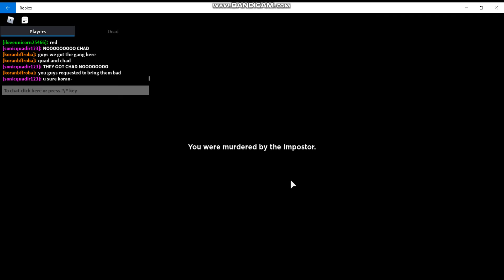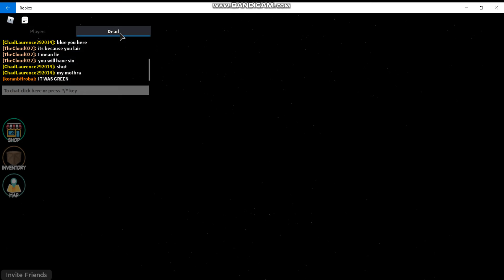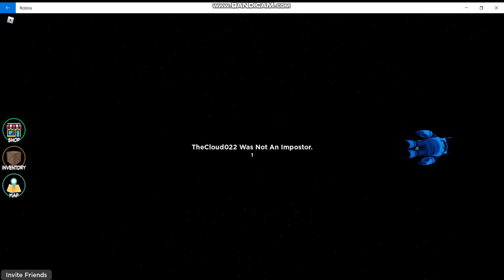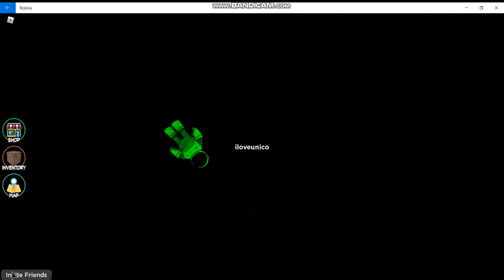THE GANG IS BACK Among Us roblox